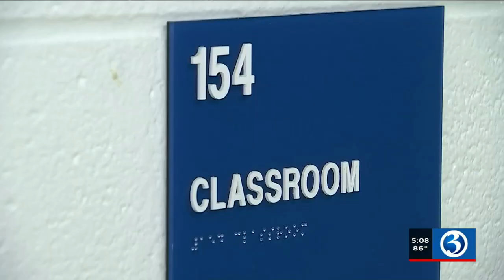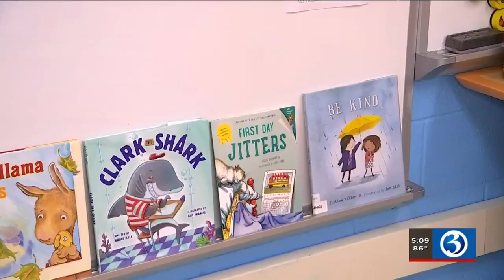VIDEO: New London launches year-round school program for kindergarteners, first graders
New London has launched a new year-round program for kindergarteners and first graders at Winthrop Elementary and Nathan Hale Schools.